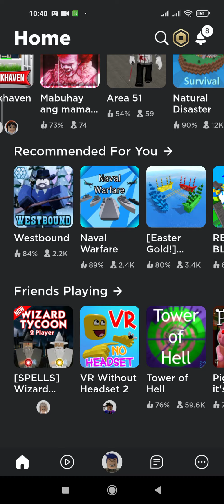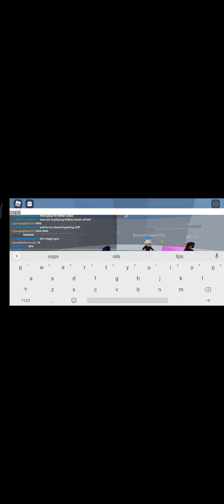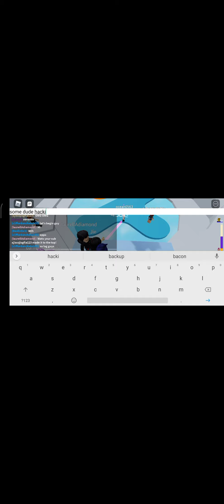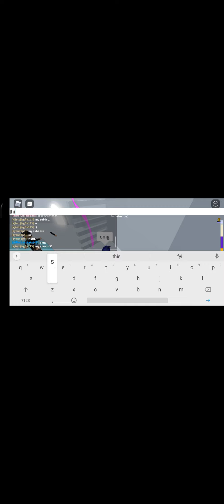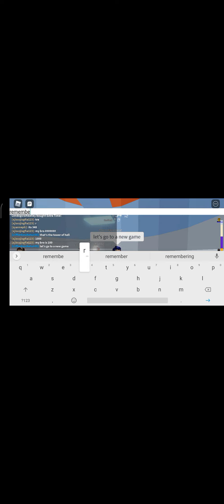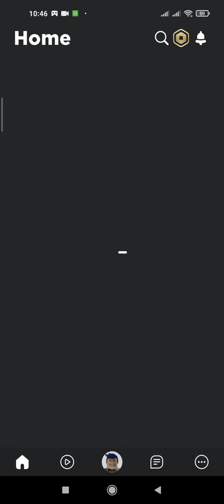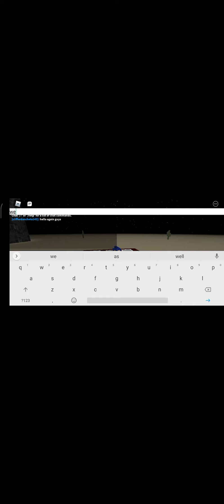Tower of hell and area 51 gameplay roblox